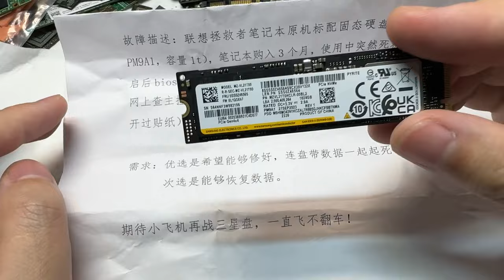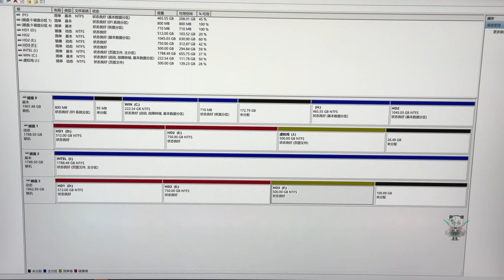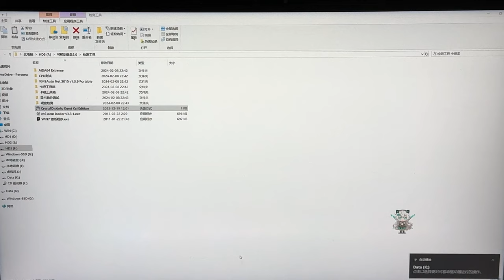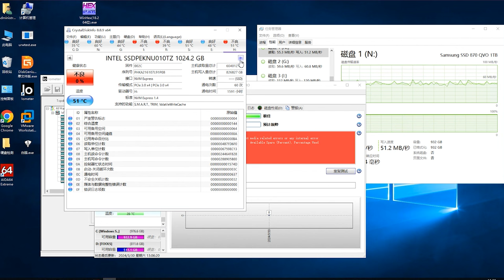拯救仅用三个月就炸硬盘的拯救者机器数据